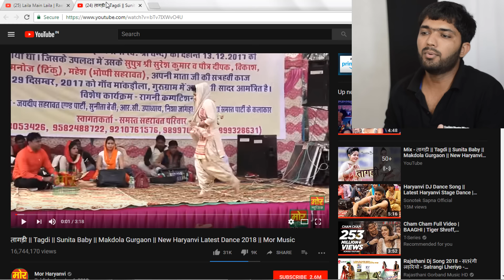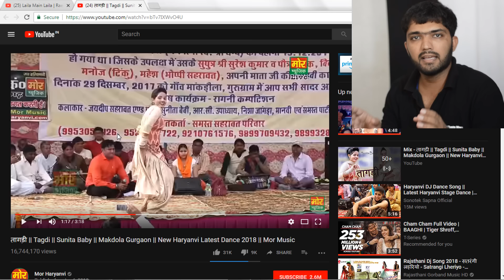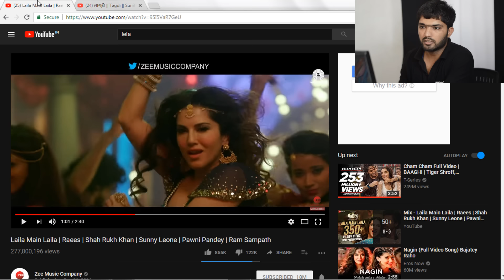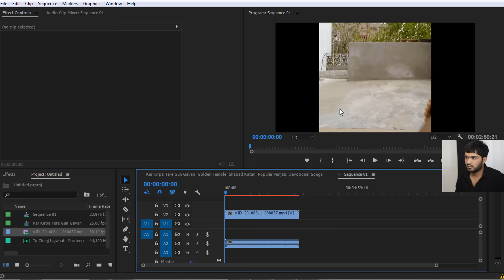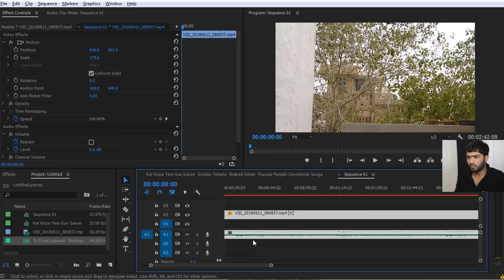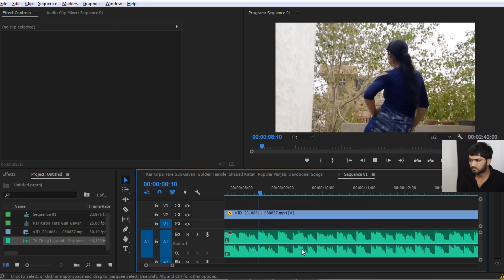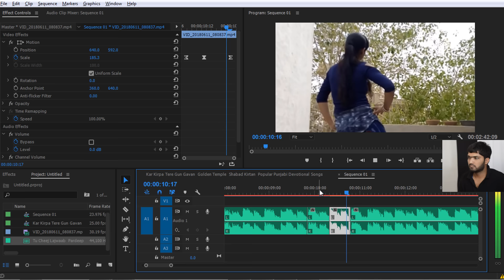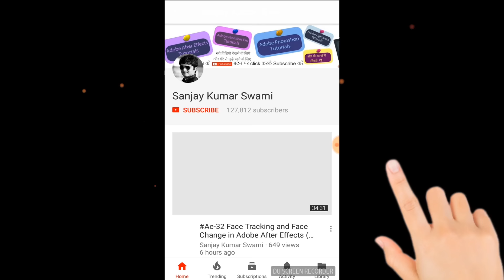Music/Song Video Editing Tutorial | Beginners Guide - HINDI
How to Edit any Music Video - Tutorial for Beginners